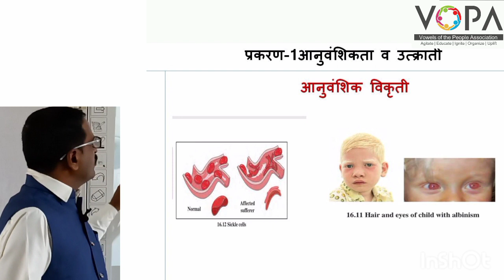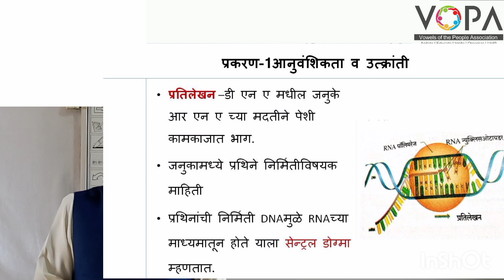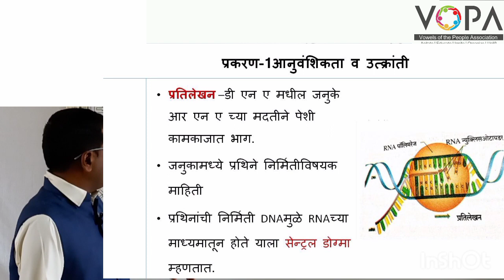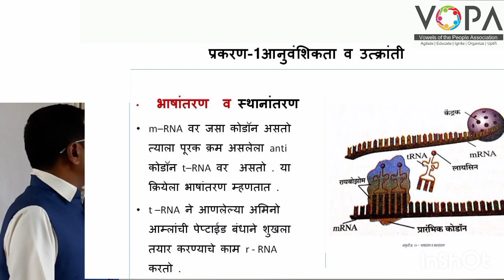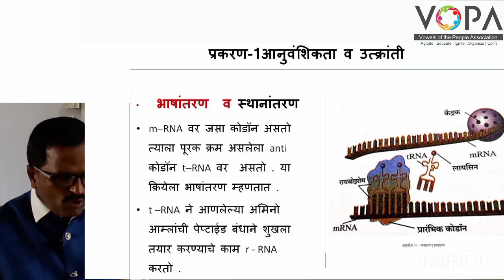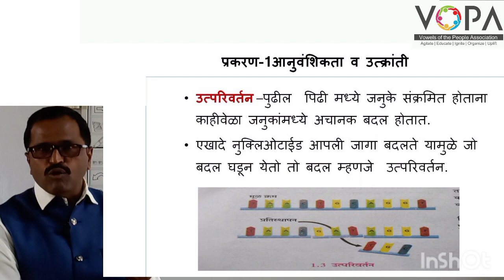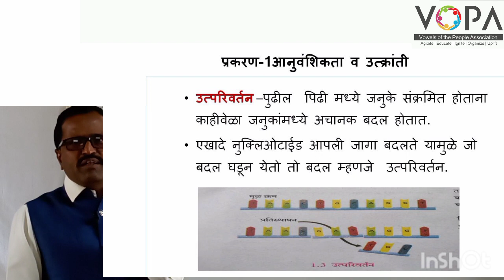१० वी | राष्ट्रीय प्रज्ञा शोध परीक्षा विज्ञान | 1.2 प्रति लेखन भाषांतरण व स्थानांतरण | V-School